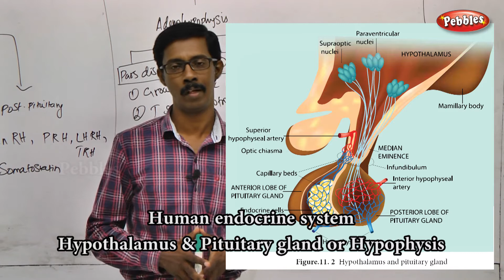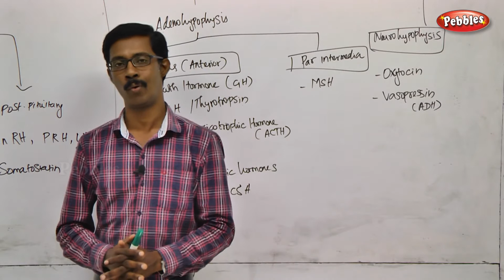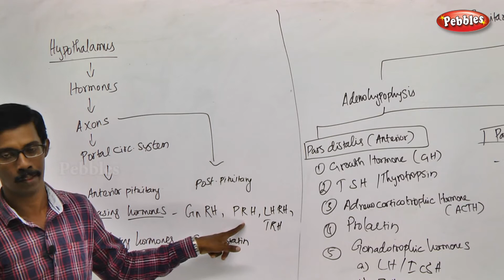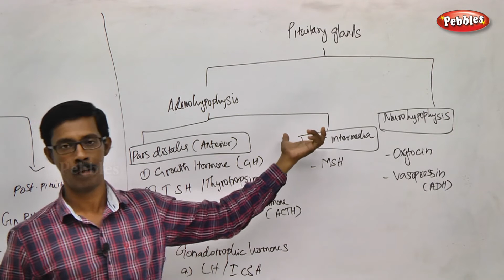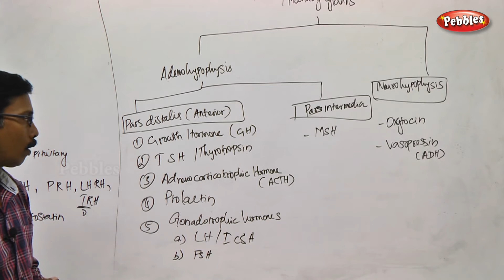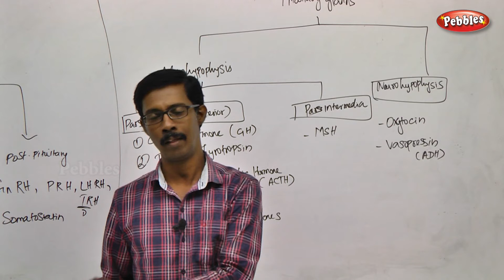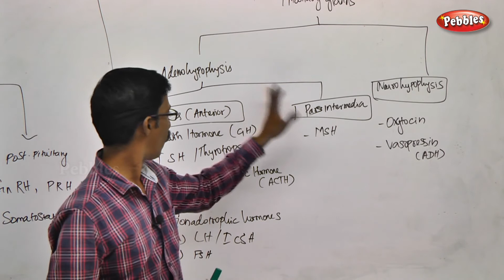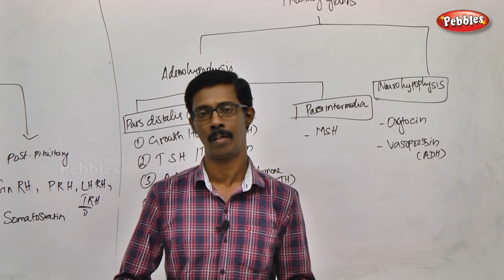TN 11th Std Zoology||Chemical Coordination and Integration|New Syllabus - 2018 ||Ch-11- P-02||VOL 2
TN 11th Std Biology-Zoology || Chemical Coordination and Integration || New Syllabus - 2018 || Unit 04 Chapter 11 || Part 02 || VOL 2
 according to SCERT Pattern
TN 11th Std Biology-Zoology Chemical Coordination and Integration
Chapter Name : -  Chemical Coordination and Integration  -  Part - 02

This Session is about :-  Human endocrine system:- Hypothalamus & Pituitary gland or Hypophysis

Chapter Outline

11.1 Endocrine glands and hormones
11.2 Human endocrine system
11.3 Hypo and hyper activity of endocrine
glands and related disorders
11.4 Mechanism of hormone action